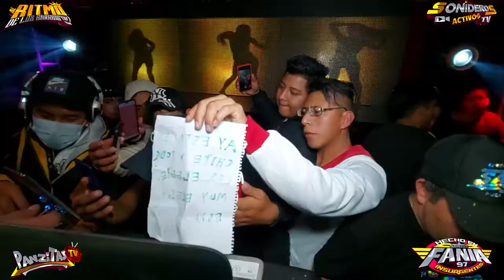ESTRENO CON SONIDO FANIA 97 LA CUMBIA DE LOS KISS CON MARIMBA